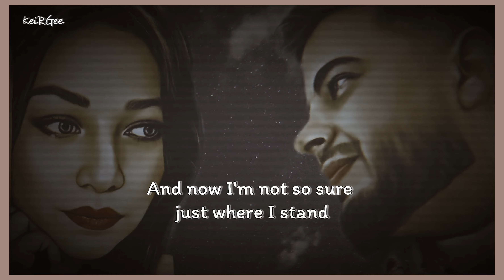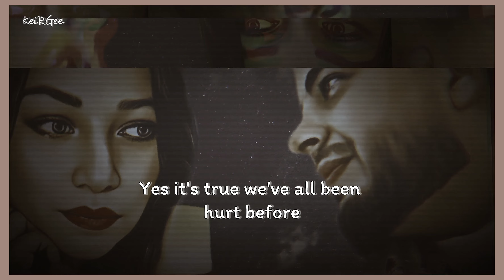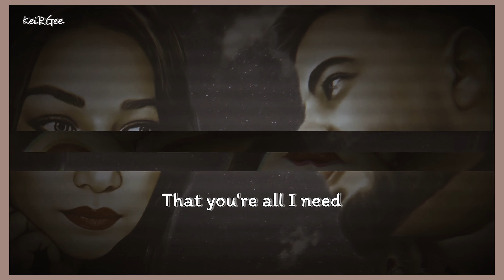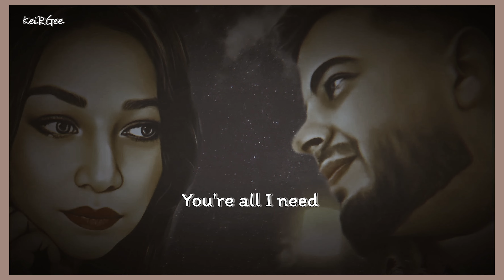All I Need | by Jack Wagner | KeiRGee Lyrics Video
Artist:

Jack Wagner

Peter John Wagner II (born October 3, 1959) is an American actor and singer who has appeared in roles on the soap operas General Hospital, Santa Barbara, The Bold and the Beautiful, and Melrose Place.

Album

All I Need is the debut studio album from General Hospital star Jack Wagner.

The album featured a huge hit in the title track, which climbed all the way to number two and stayed there for two weeks; it was also a number one AC hit for two weeks. Rare for the time it was released, "All I Need" was notable in that the song was able to climb the charts while not having the assistance of an accompanying music video.

Released: 1984
Licensed to YouTube by:
WMG